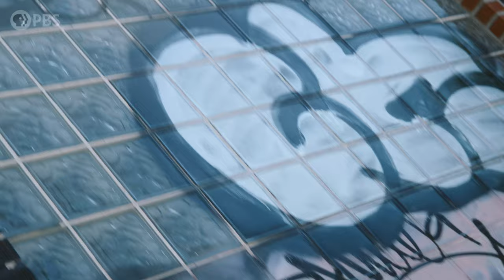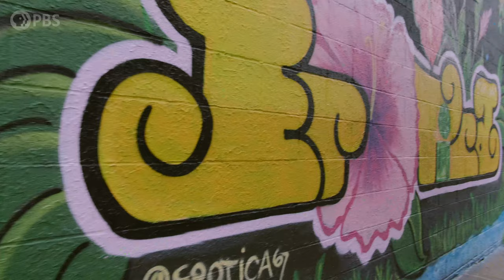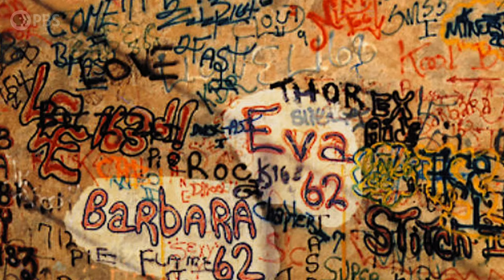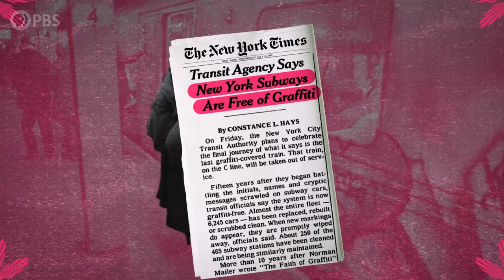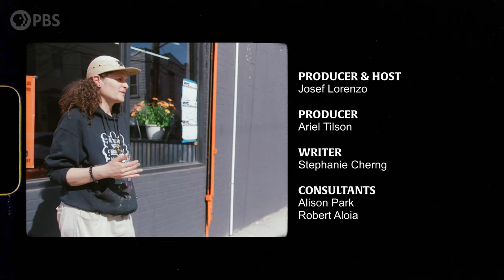Lessons From Women in Graffiti Who Overcame Adversity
Women graffiti writers have been pioneers in the modern graffiti movement since its early days over 50 years ago.

Audio description is available for this video. Go to Settings - Audio Track - English Descriptive.

In this episode of Subcultured, Josef Lorenzo meets women graffiti writers from across New York City. We are introduced to the graffiti crew called GW2 (Girls Write Too), as they work on a wall in the Bronx. We also hear from graffiti legends who have been in the scene for decades: Sade, Lady Pink, and Jerms.  Sade and Lady Pink talk about the origins of graffiti as an art form of rebellion started by teenagers in Philadelphia and New York City. Graffiti itself is closely tied to hip-hop culture which began in the Bronx during the 1970s.

GW2 on IG: @artbygia @who_ming @shiro_one @scratch_nyc @erotica67 @kaylovebx @nubian_neku @jai.greencaps

SUBCULTURED is an original documentary series from PBS that explores lesser-known communities and cultures and their major impacts on the mainstream.

00:00 Let Me Introduce You to Modern Graffiti
01:00 Graffiti, New York City, and Hip Hop
01:44 Meet the Women Graffiti Crew GW2
02:59 Street Art Vs. Graffiti
03:47 Brief History of Graffiti
05:53 The Women Pioneers of Graffiti
07:38 The Government Fights Against Graffiti
08:14 The Dangers Women Graffiti Writers Face
09:09 I Learn to Paint
09:40 5 Pointz and How NYC is Being Whitewashed
11:00 The Future of Women in Graffiti

SubculturedPBS Graffiti NewYorkCity audio description documentary descriptive audio graffiti 2022 graff art 5 pointz documentaries journalism docs explainer